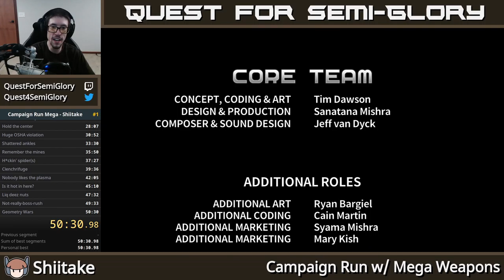Quest for Semi-Practice - Assault Android Cactus Speedruns, Session 149